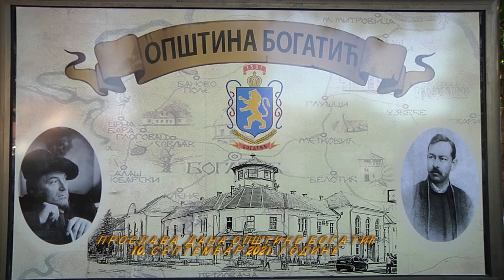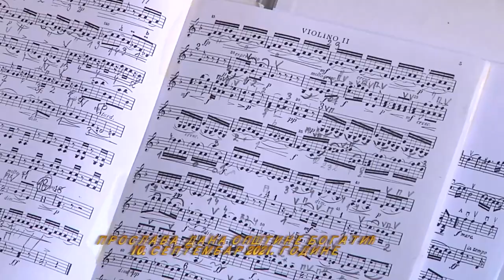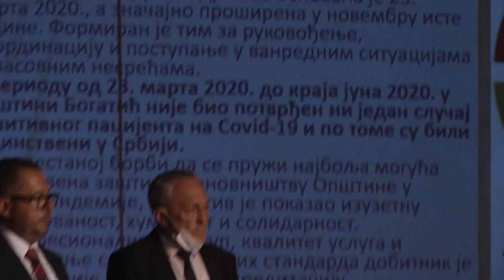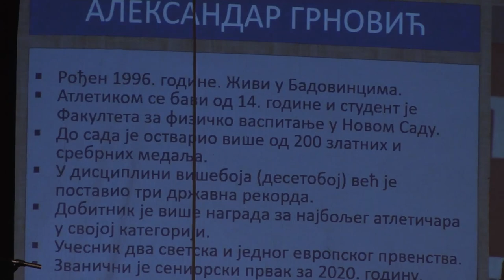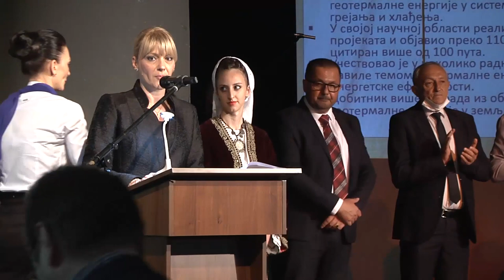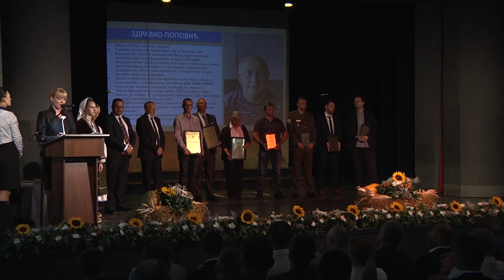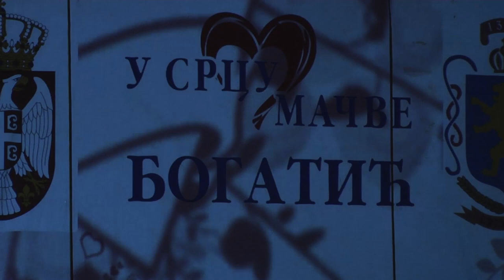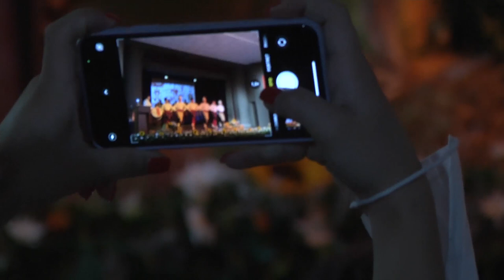Svečana akademija povodom Dana opštine Bogatić 2021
Pripremili: M.K, B.C.